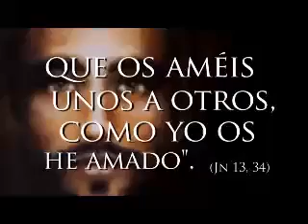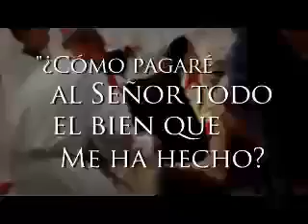SIGNIFICADO DEL JUEVES SANTO.